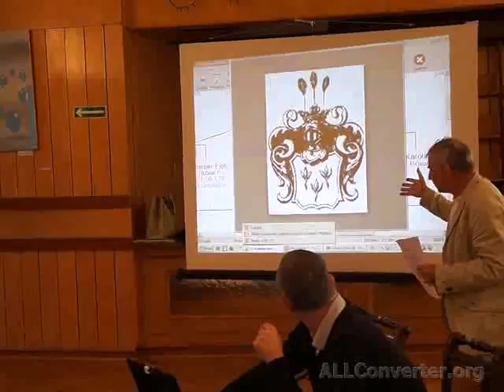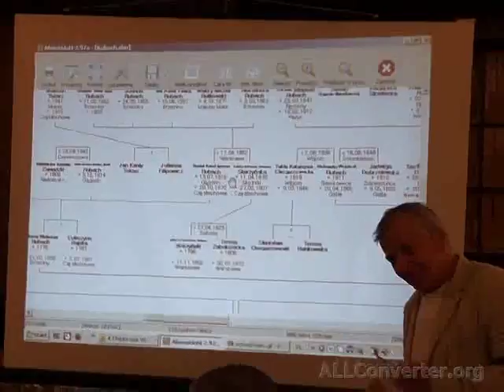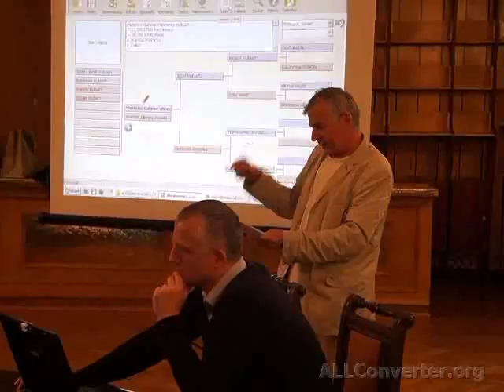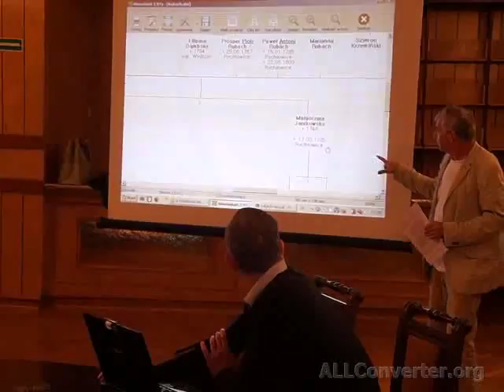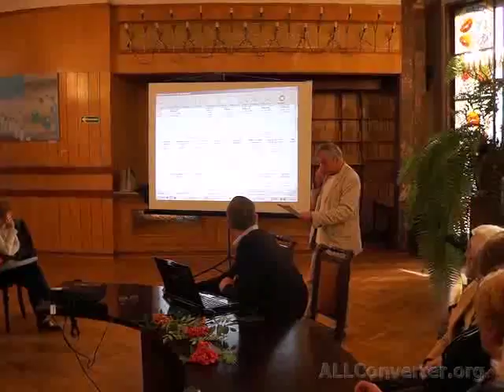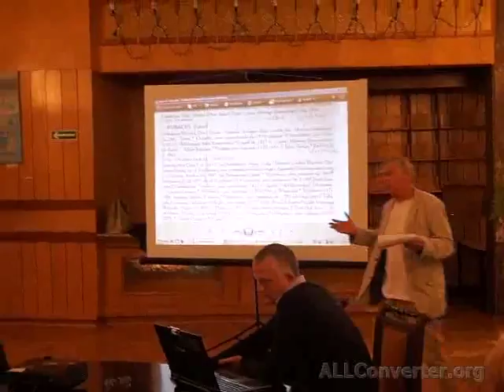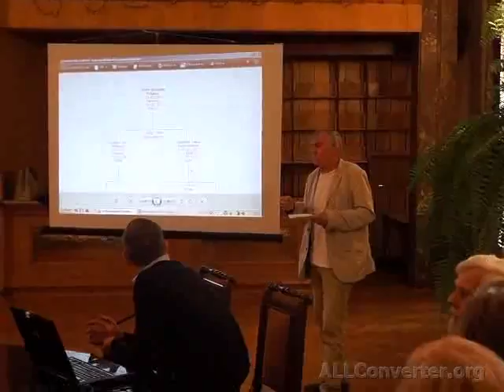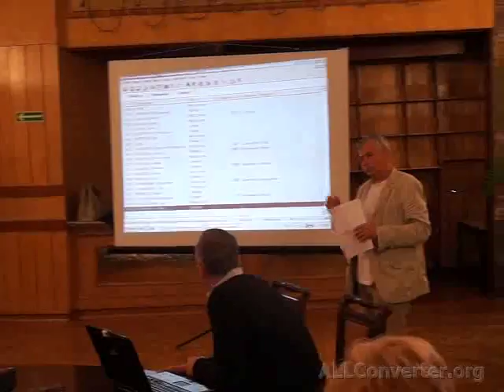Spotkanie Towarzystwa Genealogicznego Ziemi Częstochowskiej (frag.) 13.09.2017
13 września 2017r (frag.) Spotkanie Towarzystwa Genealogicznego Ziemi Częstochowskiej. Licznie przybyli uczestnicy mieli możliwość wysłuchania w ramach projektu "Huta Stara A - Kamienica Polska" p. Piotr Gerascha i p. Andrzeaj Kuśnierczyka. Przedstwili oni szlachecką rodzinie Rubachów herbu własnego - z Brzezin, a ponadto opowiedzieli w krótkim zarysie o ciekawych koligacjach mieszkańców obu tkackich kolonii jakimi była miejscowość Huta Stara A i Kamienica Polska .